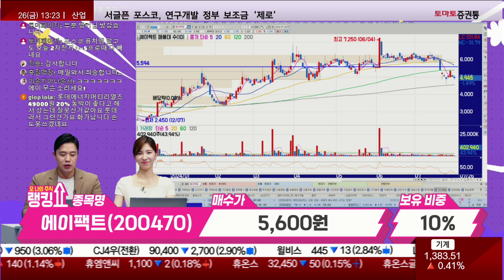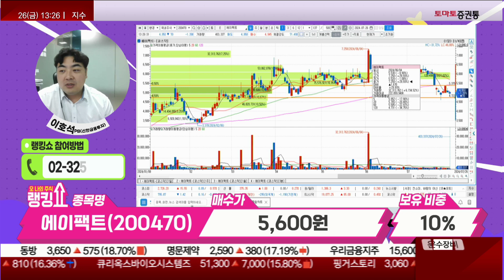이호석PB의 진단! '에이팩트' [랭킹쇼, 오 나의 주식]